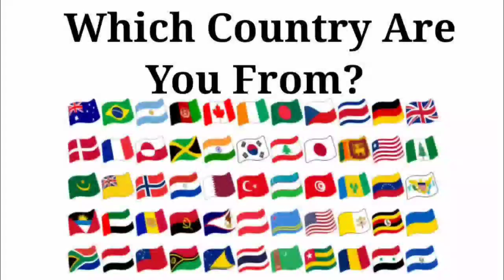Peppa Pig 🆚 Baby Boss 🆚 Baby Shark 🆚 Bluey | Who Is Win 🏆🏅